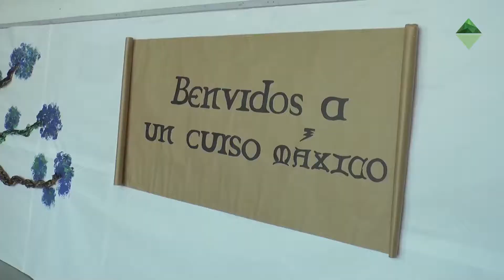A volta ao cole na comarca de Chantada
Arredor de 650 alumnos e alumnas de educación infantil e primaria volvían ás aulas hai uns días na comarca de Chantada, onde existen  91 prazas públicas nas escolas infantís, que foron as primeiras en abrir as súas portas. Na ESO cursarán estudos 305 rapaces e rapazas  entre os dous institutos de Chantada,  e 57 faráno no CPI de Taboada. O Bacharelato é a opción elixida por 116 estudantes a quen  hai que sumar o alumnado que opta polos ciclos formativos, cuxa inscrición estaría aínda aberta en setembro.